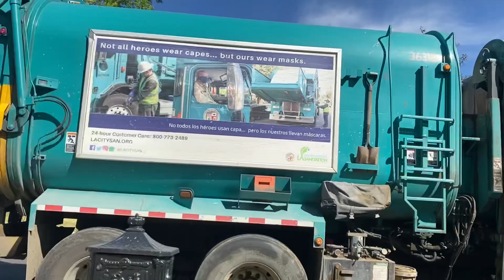Trash truck at my school